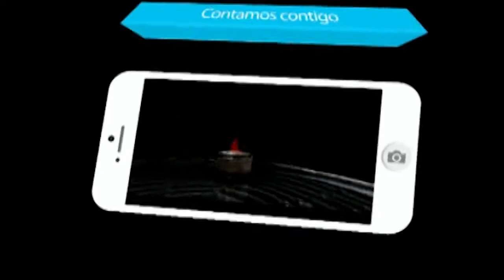CUENTALO TU 19 06 19